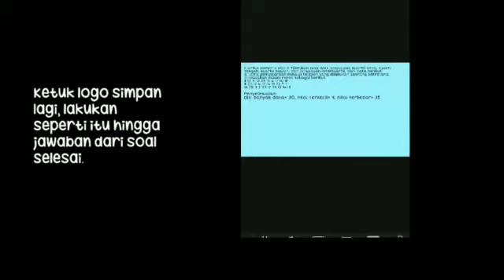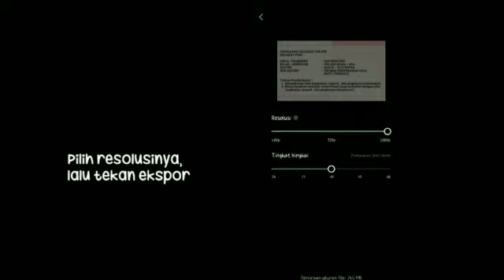Tutorial pembuatan video pembelajaran dengan aplikasi pischart